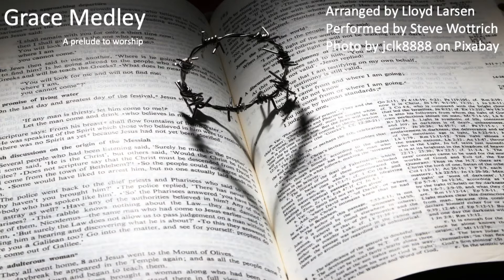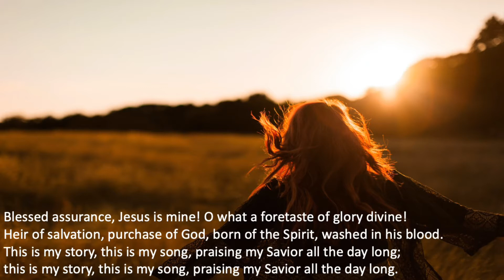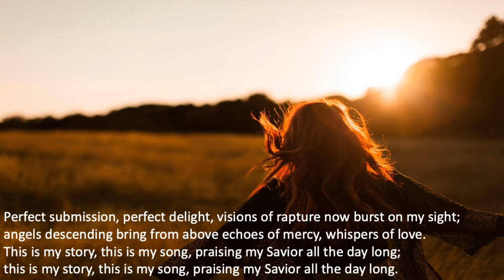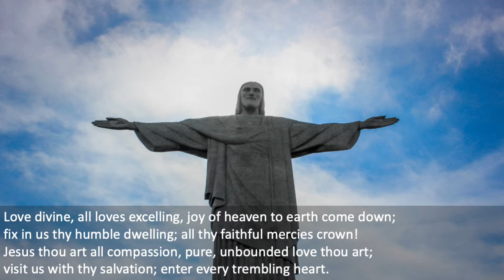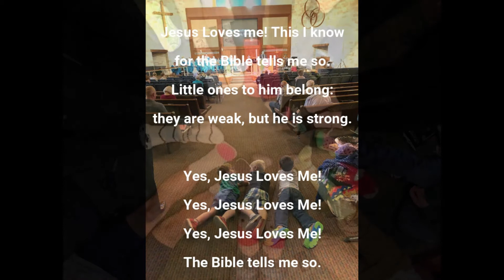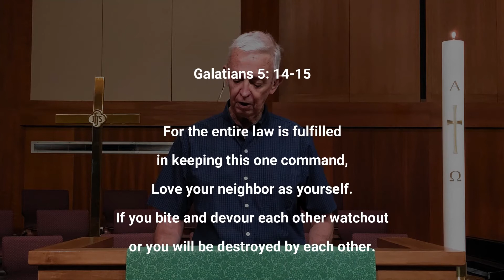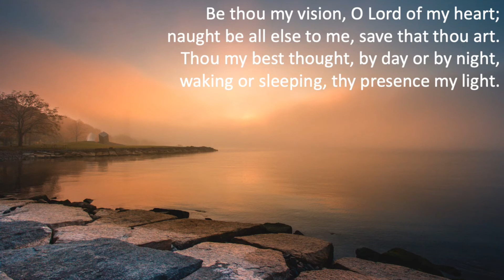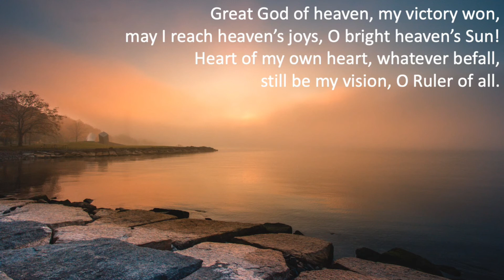Covenant Worship Service - Sunday, October 25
(00:18) Prelude - "Grace Medley"
(03:45) Hymn #369 "Blessed Assurance"
(06:17) Pastoral Prayer
(09:02) Hymn #384 "Love Divine, All Loves Excelling"
(11:44) Time for Young Disciples
(17:00) Scripture - Galatians 5:14-15
(15:20) Sermon with guest speaker Dick Frazier
(25:29) Offertory - "Standing on the Promises"
(28:09) Hymn #451 "Be Thou My Vision"
(30:07) Postlude - Rondeau from "Suite de Symphonies"